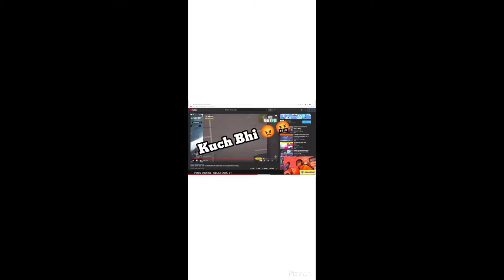bgmi lite pre register😍 good news by big youtubers/ pubg mobile lite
👍pls agar app bgmi lite Lana chate ho India me toh pls comment me Apko likna Hai bgmi lite 🥰🥰✍️✍️✍️✍️